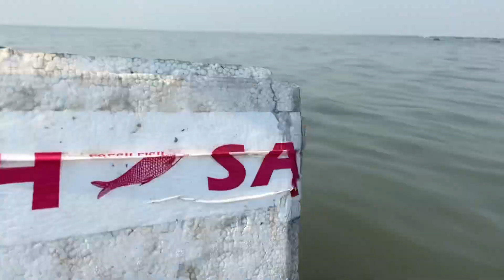EXPLORING DANDA LIGHT HOUSE FISHING SPOT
Trip from Bandra to Danda Lighthouse
Using Long Line and Angling
Fishes caught 3 red snappers and 2 groupers